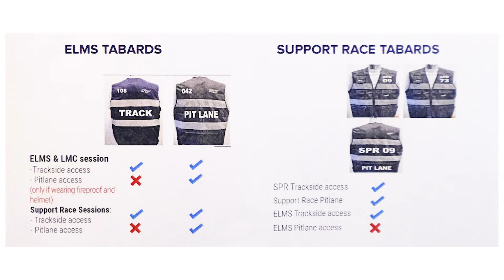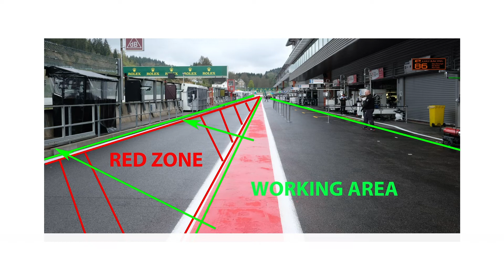4 Hours of Spa-Francorchamps - Media Safety Briefing